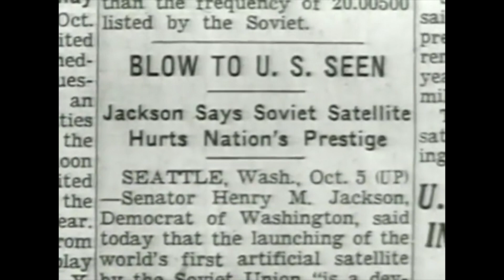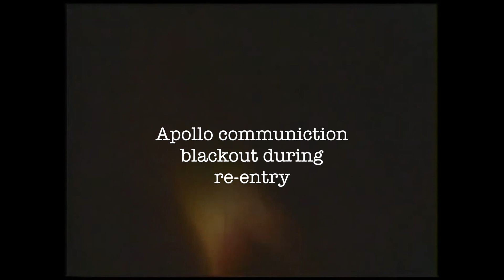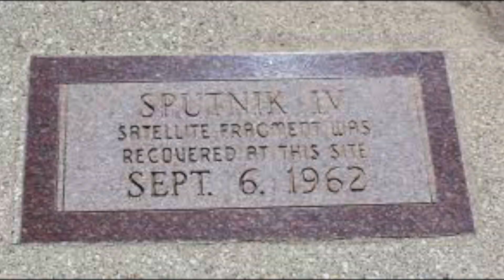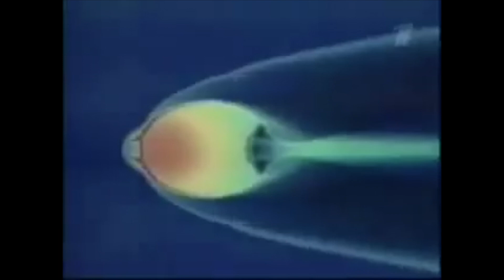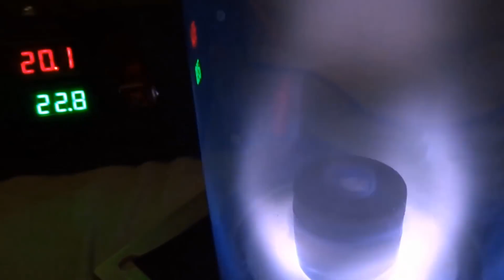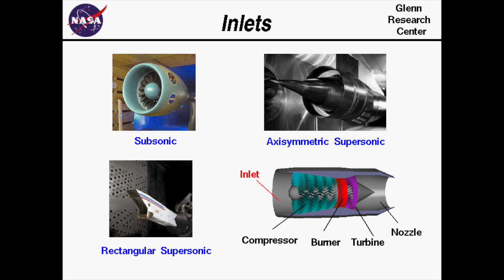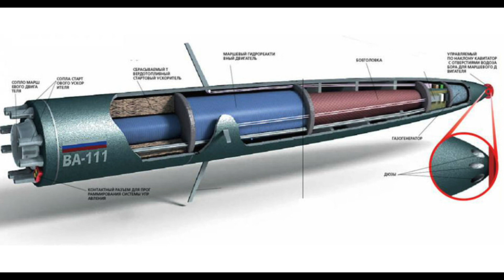Stealth Plasma Tech - Prof Simon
I got it wrong. It seems the REAL use of Plasma generators on military aircraft is to enhance their STEALTH. Thanks to brilliant viewer comments, I have researched what is going on in the world of Plasma tech.

Continue sending me info and making smart comments
Prof Simon in France